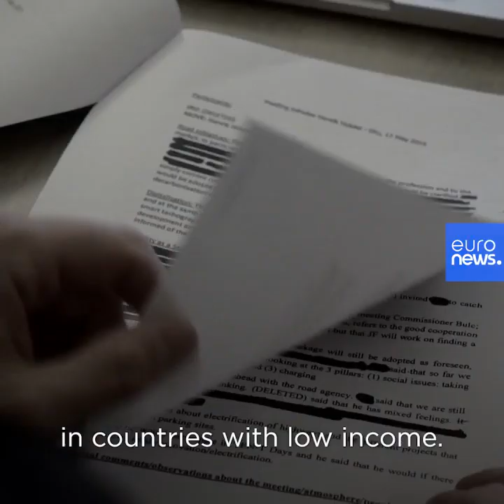Inside Europe's secret truck war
Legal loopholes, exploitation and claims of human trafficking: this film exposes the reality of Europe's ruthless trucking industry and its dividing effects on European politics.…